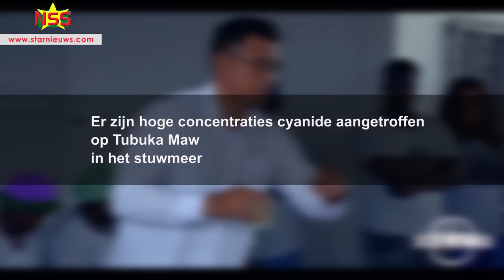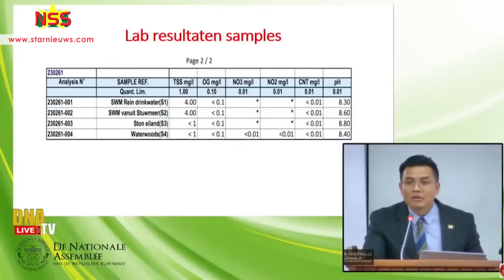SWM-directeur garandeert dat kraanwater van Brokopondo geen cyanide heeft en drinkt er zelf van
De overheid en SWM benadrukken dat het drinkwater op Brokopondo veilig is voor gebruik. SWM-directeur Clifton Lienga drinkt er zelf van. Tegen de persoon die de SWM-pomp heeft uitgedaan is er aangifte gedaan. Er is een hoge concentratie cyanide gemeten in goudmijnen op het stuwmeer. Een samenvatting: